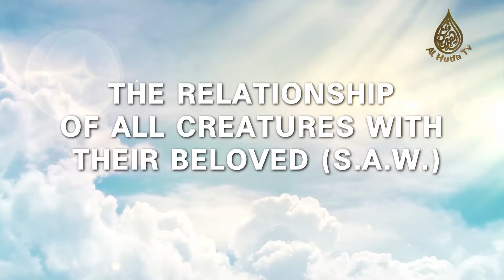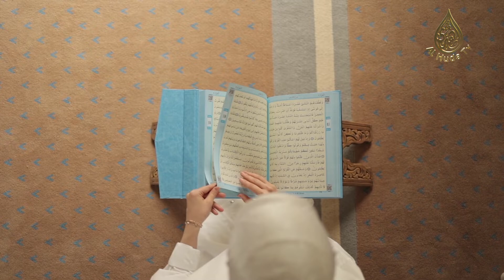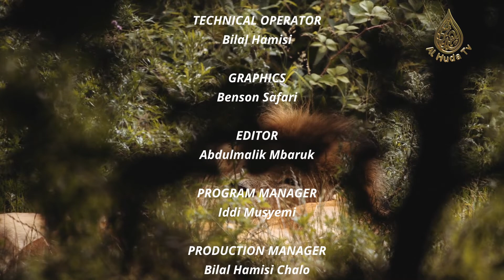The Relationship of animals with Prophet Muhammad (SAW) – presented by Bro. Saqib Malik Ep. 13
When a slave and companion of Prophet Muhammad (SAW) by the name of Safina finds himself on a deserted island after a shipwreck he is met by a lion but talks the beast of destruction into serving him by invoking the name of the Beloved (SAW).